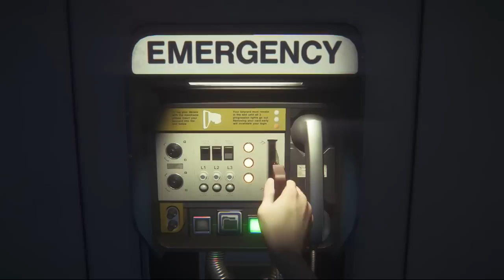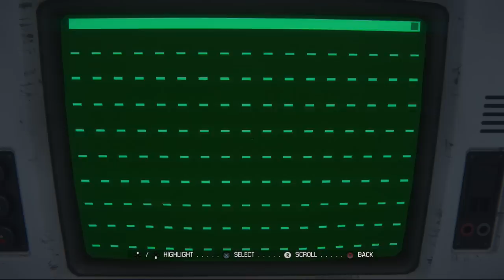Krillin Plays: Alien Isolation - 28 -